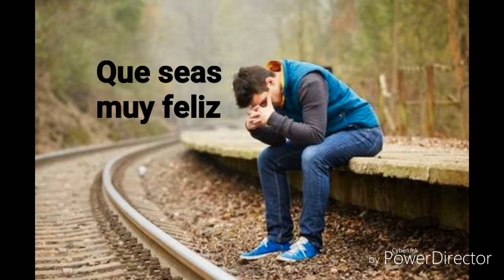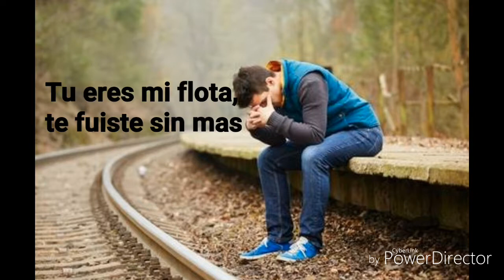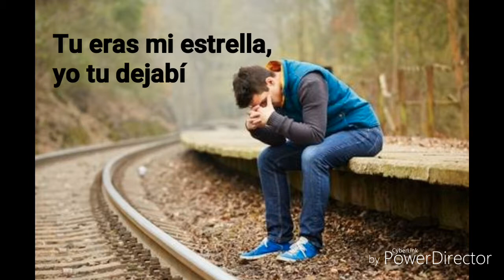MEL - DIME PORQUÉ TE PERDÍ |prod. Future x Juanko x Tower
Este tema va para toda la gente que perdió  a ese amor tan importante y que a dia de hoy ya no esta en su vida.

▶️SI QUEREIS QUE HAGA  UN PROXIMO DIRECTO:

⏺️Deja algun comentario en el video